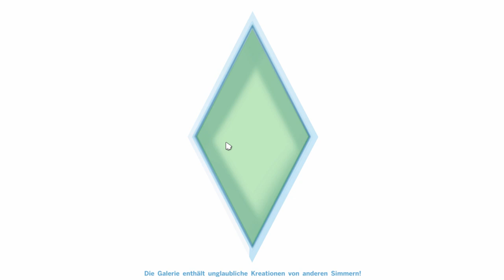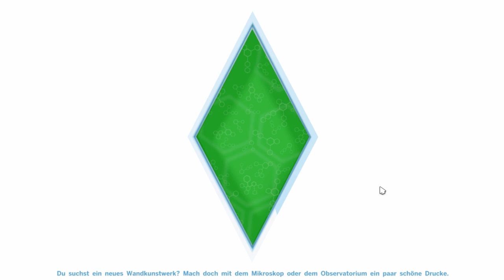KAPUTT! - Let's Play Sims 4 Folge 05 [Deutsch/German]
Heute geht alles kaputt. Sogar meine Fähigkeit zu sprechen.
Wenn euch die Folge gefällt, dann zeigt das doch mit einem Däumchen nach oben :)

Das neuste Spiel der Sims Reie (2014).